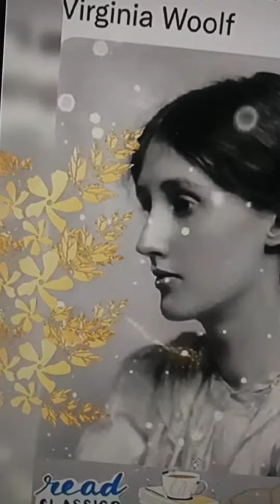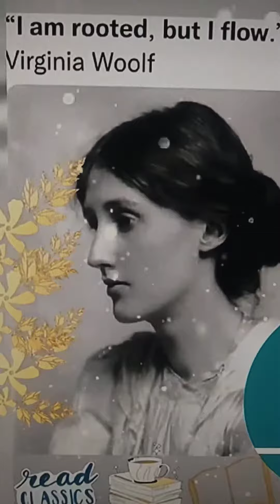✨TORI AMOS & VIRGINIA WOOLF✨Gloria Wimberley✨music westvirginia quotes #2023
~PRESS *UPLOADS* to see *~all~* of the content in this vidbatch, including YT shorts!
~Stop by for the occasional controversy & call-out;
                                                                            stay for the abundance of art & positive vibes  :-)
[][][][][] This is a **MADE FOR ADULTS** video-designation in compliance with COPPA  [][][][][][]
*POETRY IS LIFE AMPLIFIED~and I Versify With Vibrance!*
...Poetry Is Life and my poetry is performed in 3 distinct styles: Poetry & Music, Poetry & ASMR, and Spoken Word-Only. Additionally, a 4th category of channel-content for optimum relaxation is ASMR Ambiance. ...With a total of 46,000 followers/connections on all social media: LINKEDIN, TWITTER (@Dahlia_PROetess), TIKTOK, etc., I, Gloria J. Wimberley, M.A. am an Appalachian scribe of Native American/American Indian heritage, an alumnus of both Marshall University and West Liberty University, and a lifetime member of Sigma Tau Delta, the International English Honor Society. I now reside with my husband and children in the woodsy warmth of West Virginia, previously having lived decades in Washington, DC; Miami, FL, etc. Prose Editor for Middle Island Press of WV...and English Professor who has taught for close to 20 years at various colleges and universities in Washington, DC; South Florida, Central Florida, and Ohio. My poetry has been published in India, New Zealand, England, Scotland, Canada, and the United States / USA. Besides YouTube, she is on LinkedIn, Amazon (amzn.to/VTaw84), Twitter, Goodreads, Viadeo, etc.